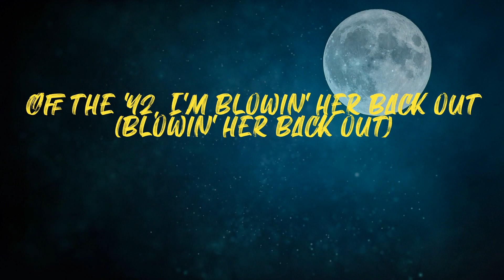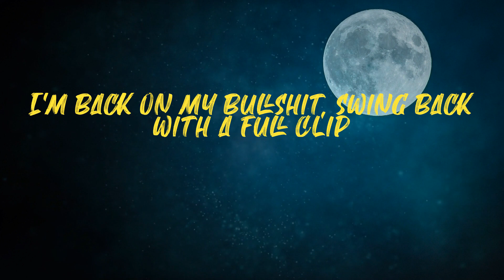Whoopty (Lyrics)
Lyrics:
Whoopty
Bitch, I'm outside it's a movie (whoopty, huh)
Blue cheese